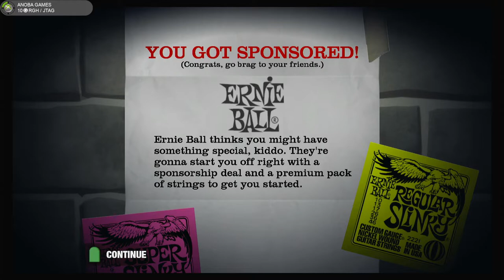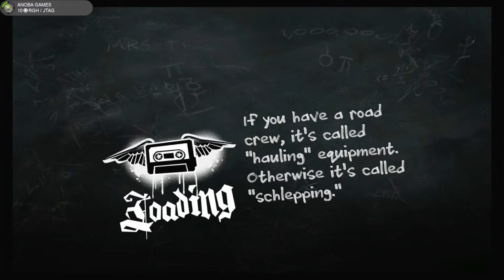15 Minutos Jogando: Guitar Hero II (Xbox 360) Full HD - 1080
Hoje trago o vídeo 15 Minutos jogando: Guitar Hero II

Gameplay 🔏Você pode mandar um Pix para o Canal (E-mail)